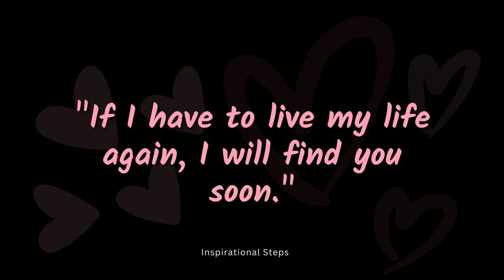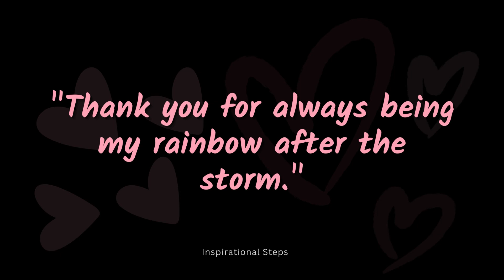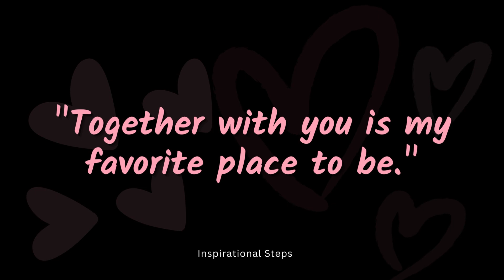If You Were Thinking About Someone While Reading This, You're Definitely in Love | Love Quotes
If you're here because you found yourself thinking about someone special while reading the title, then you're in for a treat. This video is a compilation of enchanting love quotes that will resonate with your soul and reaffirm the existence of true romance.
let the words wash over you and evoke memories of the person who holds a special place in your heart. Feel the warmth, the longing, and the tenderness that love ignites within you.
Remember, if you were thinking about someone while reading this, you're definitely in love. Enjoy the quotes and let love fill your heart!